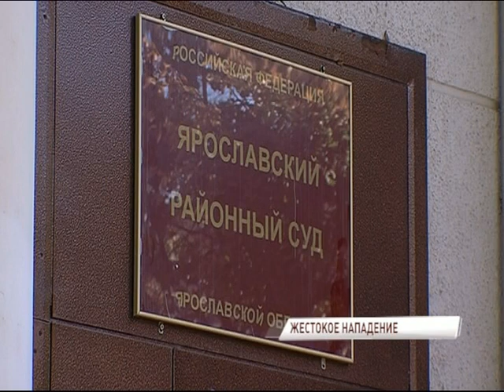Пьяные налетчики, искалечившие топором женщину, предстали перед судом